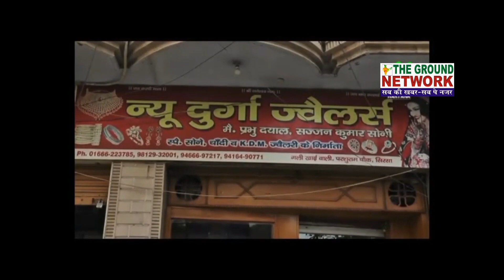ऐलनाबाद की राजनीति में घमासान शुरू|Sirsa प्रेस कॉन्फ्रेंस में संतोष बैनीवाल ने ठोका दावा